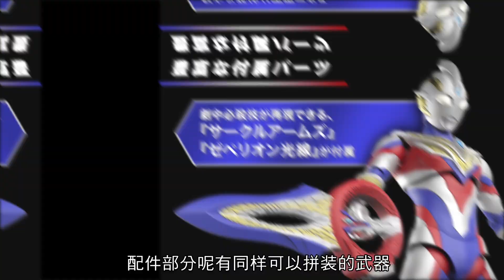【濤光玩具箱】萬代22夏季新品發布會，Figure-rise Standard拼裝特利迦奧特曼復合型、塞羅奧特曼細節資訊。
萬代22夏季新品發布會發布會了兩款品專奧特曼商品，這兩款玩具的參考售價均為含稅3,300 日圓，折合163元人民幣，190元港幣，721元臺幣，特利迦奧特曼複合型的預計發售日期為2022年11，塞羅奧特曼預計發售日期為2022年12月。